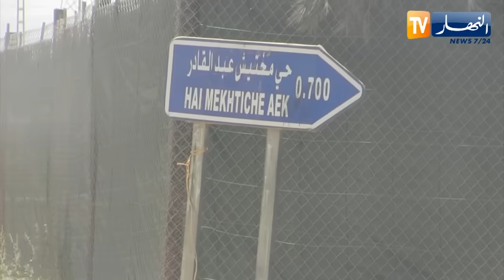البليدة : حشرة غريبة تغزو بلدية موزاية وتزرع الرعب في نفوس السكان